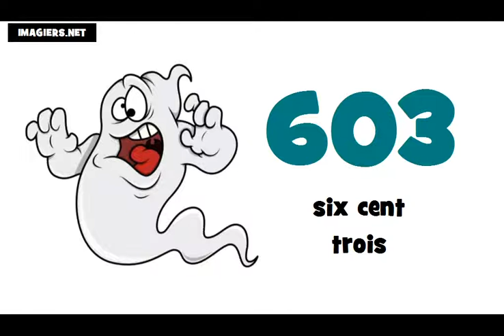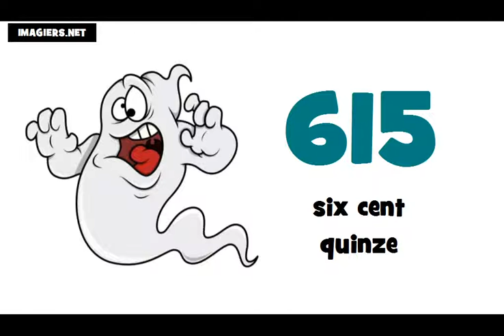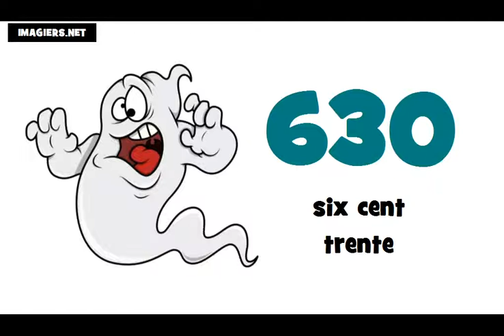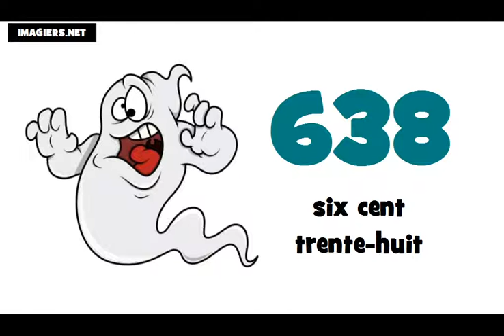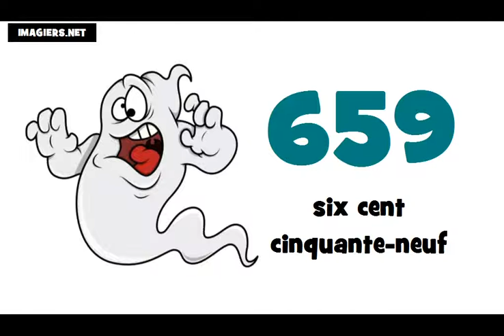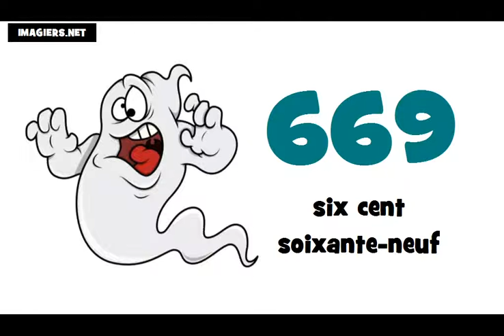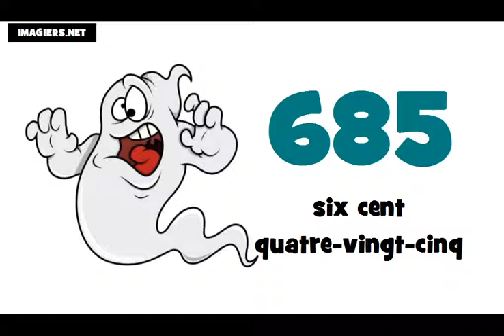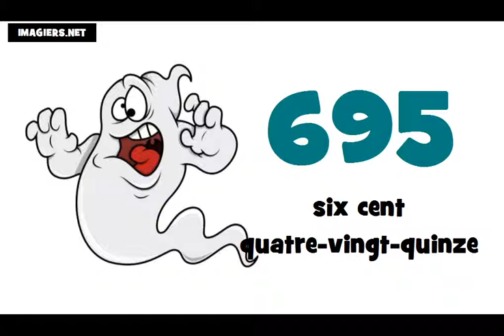Je compte de 600 à 700